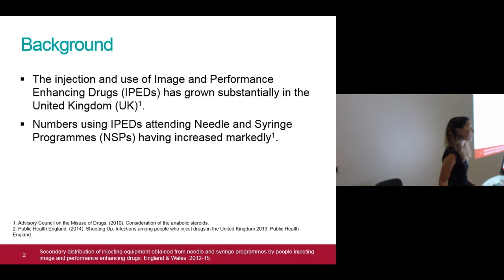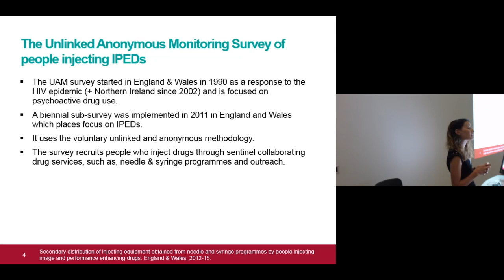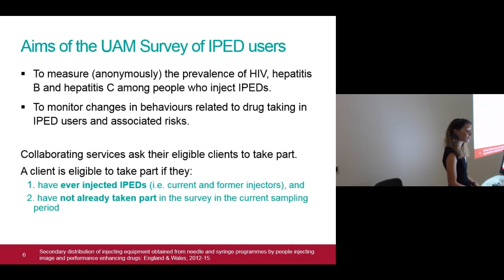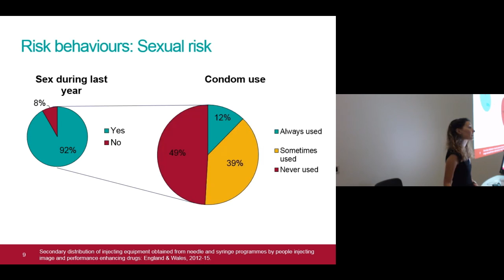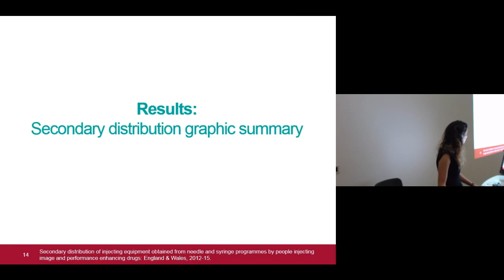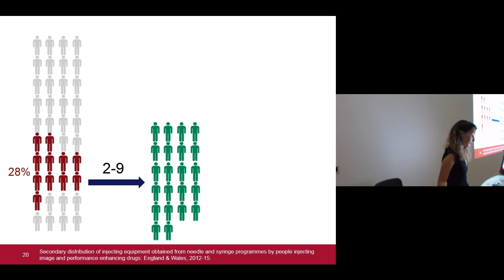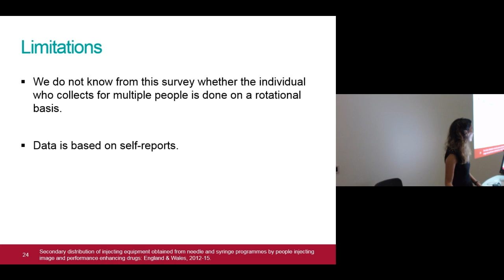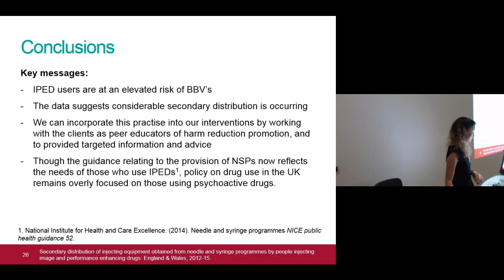Rachel Glass Anabolic Steroids: Evidence & Engagement Conference 2016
Rachel Glass presenting 'Secondary distribution of injecting equipment obtained from needle and syringe programmes by people injecting image and performance enhancing drugs: England & Wales, 2012-15' at the Anabolic Steroids: Evidence & Engagement Conference on 22nd June 2016